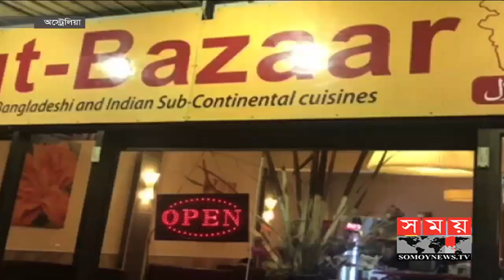অস্ট্রেলিয়ায় তীব্র শীতে ক্ষতির মুখে বাংলাদেশি ব্যবসায়ীরা | Somoy TV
অস্ট্রেলিয়ায় তীব্র শীতে বিপন্ন হয়ে পড়েছে জনজীবন। তাপমাত্রা শূন্যের কাছাকাছি নেমে আসায় কাজ না থাকলে, বাড়ি থেকে বের হচ্ছেন না কেউই। এতে অন্যদের পাশাপাশি নেতিবাচক প্রভাব পড়েছে বাংলাদেশি ব্যবসা প্রতিষ্ঠানগুলোতেও।

People in Australia have been endangered in severe winter. If there is no work to come near zero, no one is going out of the house. It has also had a negative impact on others as well as in Bangladeshi business establishments.